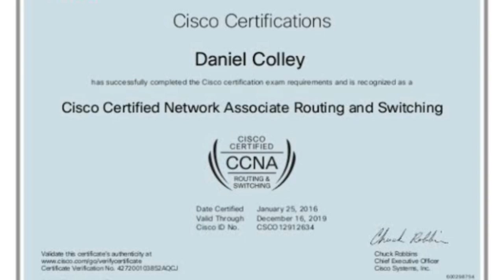क्या Certificate का भी Verification होता है, & How Do Company certificate background verification ?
Hi Friends .

Maine is video me btaya h ki kya company certificate ka bhi background verification karti h or kaise karti vo koe sa bhi certificate ho jaise ki CCNA ,MCSA,LINUX or any other certificate ,,, i hope aapko video acha lage,,please like ,share and subscribe ,,thnks.

" Techs Update on daily basis..."

Thanks.